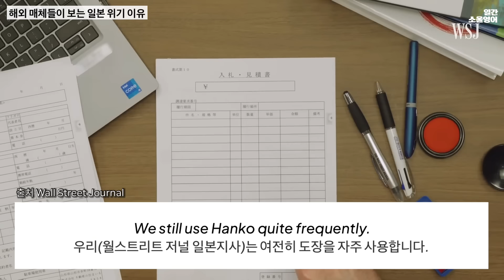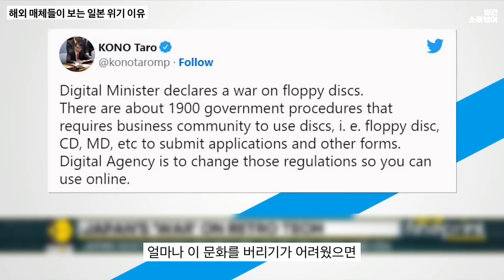‘올드한 문화가 경제 발목 잡아’, 해외 매체들이 말하는 일본 위기의 이유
출처

🗂️ 2024년 상반기 어휘총정리 PDF 다운받기

*도를 넘는 악플이나 비평은 사전 예고 없이 삭제될 수 있습니다.
🏷 review instagram @dailysoulenglish
🏷 just me instagram @reva.kim